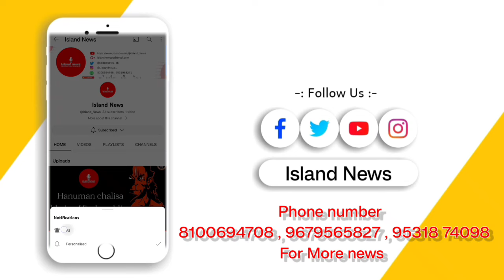"Fishermen Protest Closure of Air Cargo Complex, Citing Impact on Fishing Export Business"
For News & Advertisements Call or Whatsapp on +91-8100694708  , 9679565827 , 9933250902

IS NEWS MEIN VYAKTI DWARA KAHE GAYE SHABDON, VICHAR, KATHAN, TIPPANI YA ANYA KISI PER KOI VAKYA YA KOI AAPATTIJANAK TIPPANI YA KATHAN KAHE GAYEE HAI, ISKE LIYE HAMARA CHANNEL JIMMEDAAR NAHIN HOGA, ISKI JIMMEDARI KAHE GAYE SHABDON KI USE VYAKTI VISHESH KI HOGI